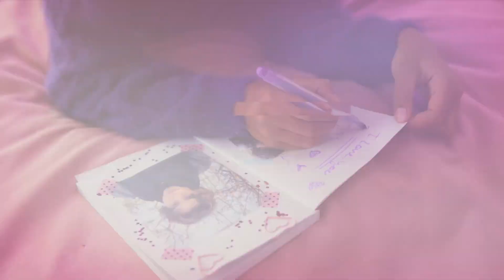Slideshow - Multiscreen Slideshow | After Effects Template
100% After Effects;
No Plugins required;
4K (3840×2160p) Resolution;